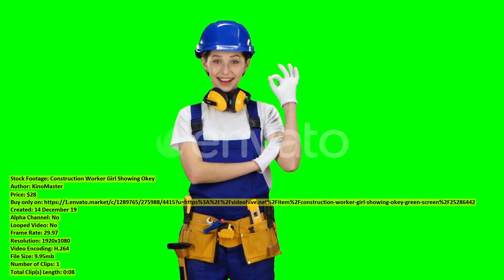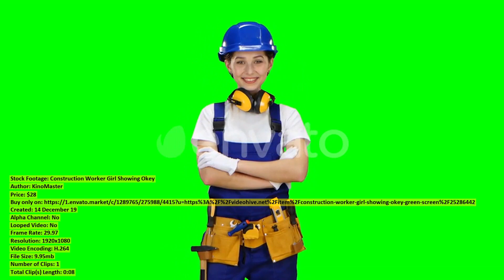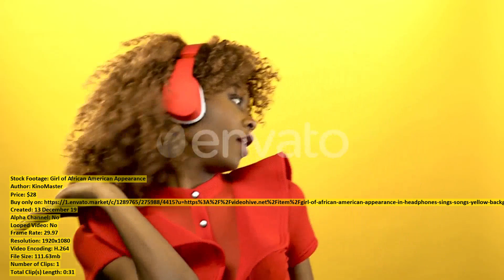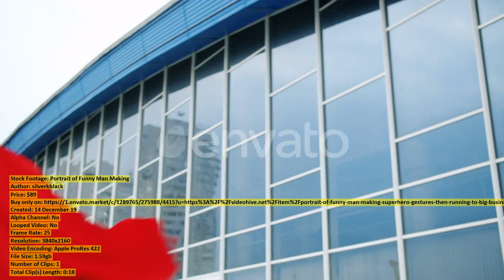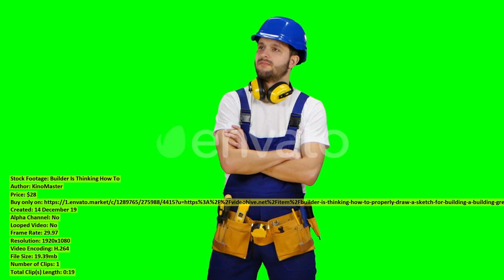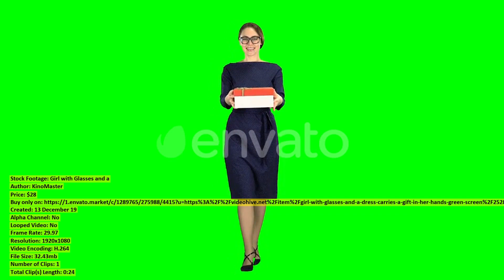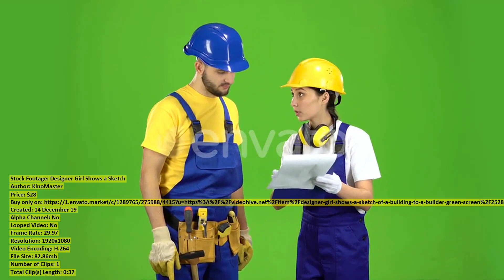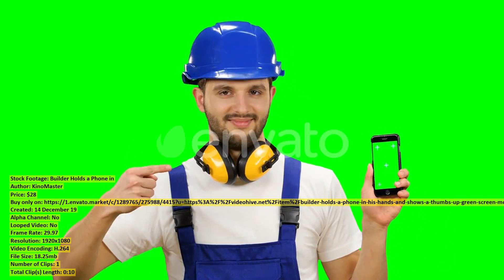Teen Raises the Card and | Stock Footage + Mega Pack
00:00 Teen Raises the Card and ($28) - Buy only on
00:09 Human Hands Take Slices of ($33) - Buy only on
00:20 Unpleasant Smell Made the Girl ($28) - Buy only on
00:29 Bilder Girl Wearing Wearing Talks ($28) - Buy only on
00:56 Construction Worker Girl Showing Okey ($28) - Buy only on
01:04 Woman Walking On Road On ($33) - Buy only on
01:25 Girl Is Flirting Green Screen ($28) - Buy only on
01:36 Medium Shot of Handsome CEO ($89) - Buy only on
01:45 Two Aerial Yoga Teacher During ($63) - Buy only on
01:58 Cleaning Cooktop Cooking Panel in ($43) - Buy only on
02:12 American Businessman Sitting at Table ($85) - Buy only on
02:20 Man Using Laptop Computer and ($85) - Buy only on
02:31 Scallion Cutting Close Up ($35) - Buy only on
02:54 Young Boy Wearing Suit While ($43) - Buy only on
03:04 Foreman in a Helmet and ($28) - Buy only on
03:30 City Surveillance Camera Rotating Intersection ($100) - Buy only on
03:38 Girl of African American Appearance ($28) - Buy only on
04:09 Man in Protective Gloves Is ($43) - Buy only on
04:32 Student Is Offended and Sad ($28) - Buy only on
04:45 Young Athletic Man with a ($43) - Buy only on
04:53 Portrait of Funny Man Making ($89) - Buy only on
05:11 Jaisalmer cityscape time lapse The ($79) - Buy only on
05:18 Sunny Summer Day Aerial Over ($100) - Buy only on
05:34 Pet owner touch on little ($47) - Buy only on
05:47 American Team of Designers Having ($85) - Buy only on
06:05 Builder Is Thinking How To ($28) - Buy only on
06:25 Muscular Afro Man Exercising on ($33) - Buy only on
06:39 Girl with Glasses and a ($28) - Buy only on
07:03 Female Sitting Front of Laptop ($85) - Buy only on
07:26 Girl Looks in the Shopping ($28) - Buy only on
07:41 American Soldier in Uniform Working ($33) - Buy only on
07:58 Girl Crossed Her Fingers Green ($28) - Buy only on
08:15 Girl Removing Cleaning Solution From ($43) - Buy only on
08:36 Builder with a Drawing in ($28) - Buy only on
08:59 Designer Girl Shows a Sketch ($28) - Buy only on
09:37 Colorful Rock Formations Tsagaan Suvarga ($23) - Buy only on
10:00 Golf Aerial ($19) - Buy only on
10:24 Builder Holds a Phone in ($28) - Buy only on
10:34 Happy Office Worker in Headphones ($89) - Buy only on
10:57 Woman doing push up with ($39) - Buy only on